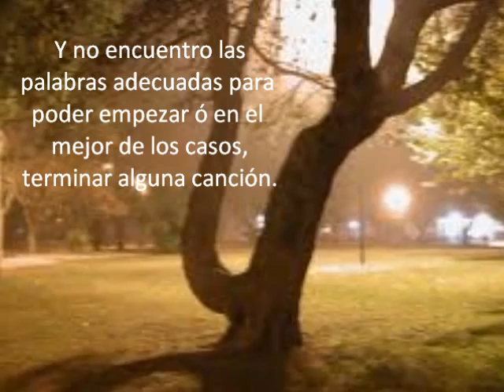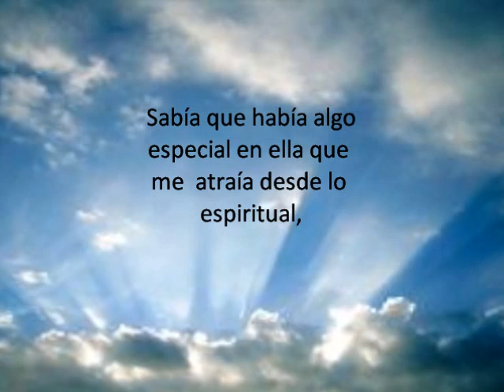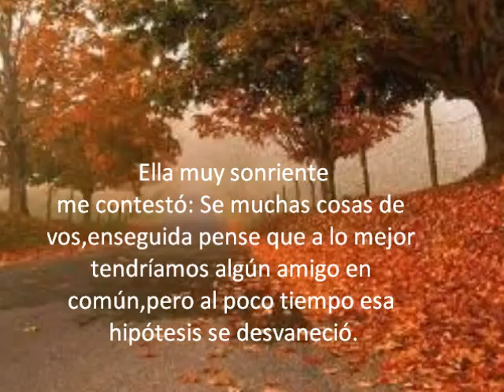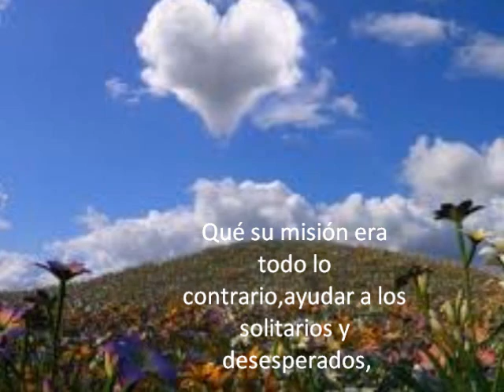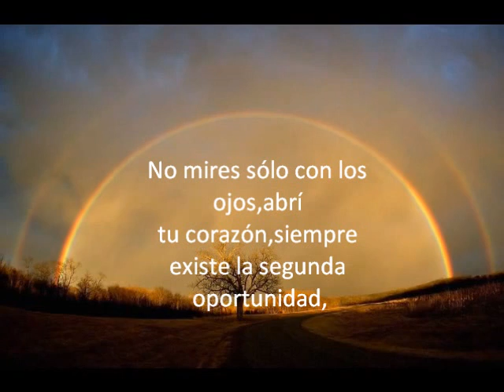LA NIÑA CIEGA